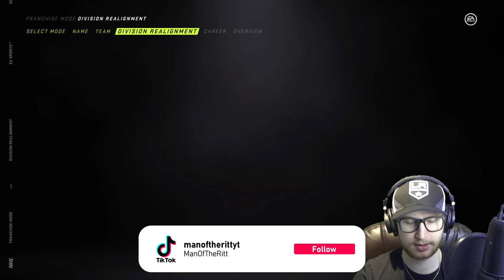NHL 21 Draft x Rocket League Challenge!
Today I play a combination on NHL 21 and Rocket League, and try to make some sort of challenge from it. 👍